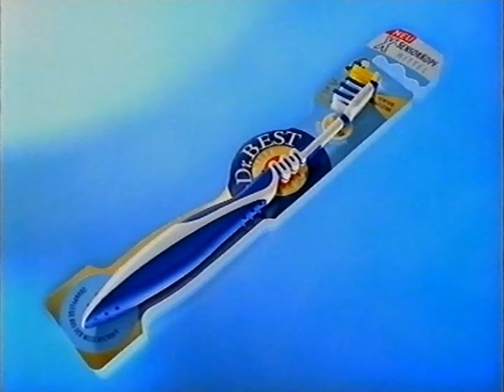Dr. Best Werbung 2001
Werbung Dr. Best X-SensorKopf